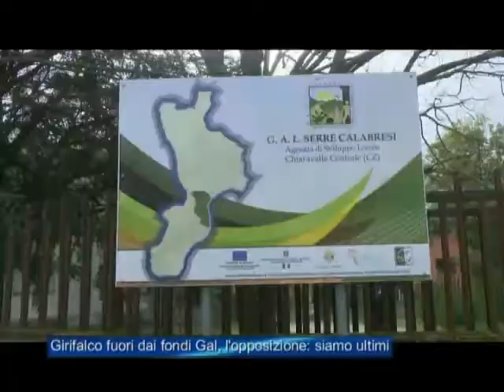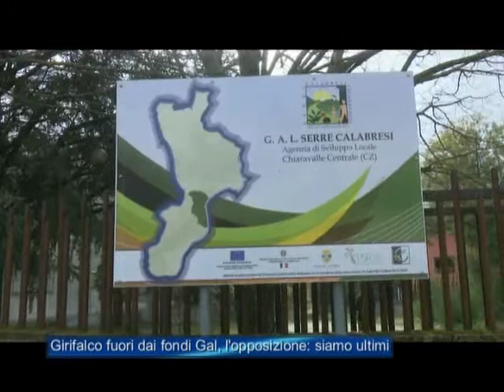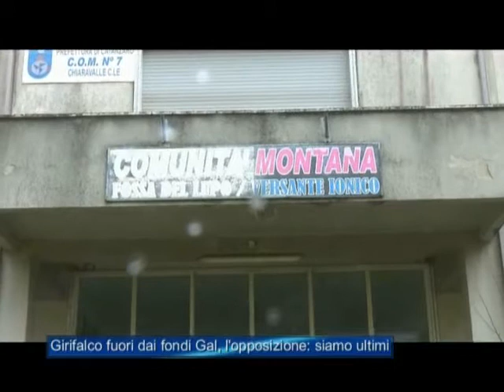Girifalco fuori dai fondi Gal, l'opposizione: "Siamo ultimi"